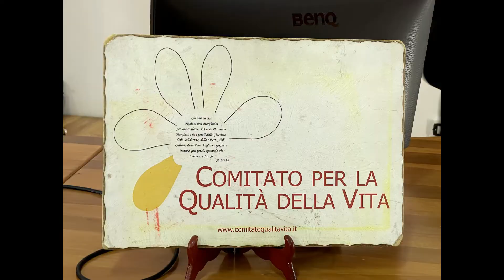CADUTI DI NASSIRYA 12 NOVEMBRE 2003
Taranto - Commemorazione dei caduti  per la Pace a Nassirya Iraq - 12 Novembre 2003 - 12 Novembre 2021 - Onore ai Caduti